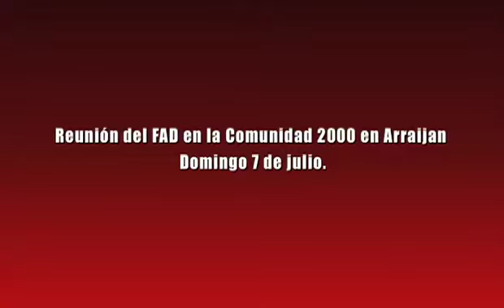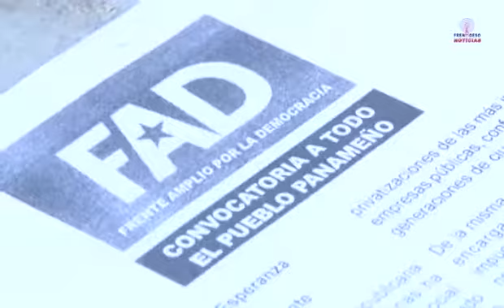Frenadeso Noticias 08 de Julio de 2013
Reunión del FAD en la Comunidad 2000 en Arraijan